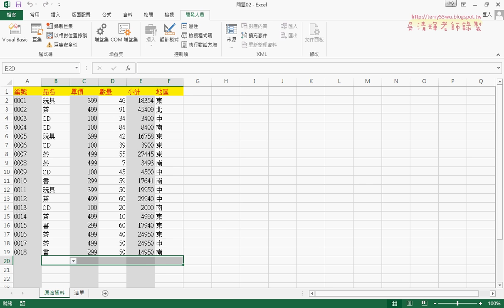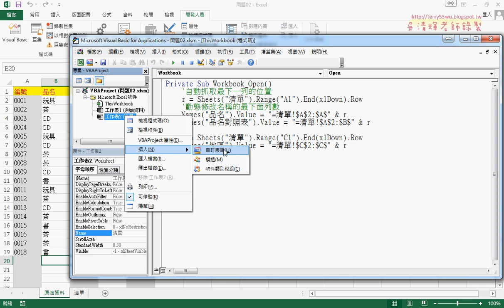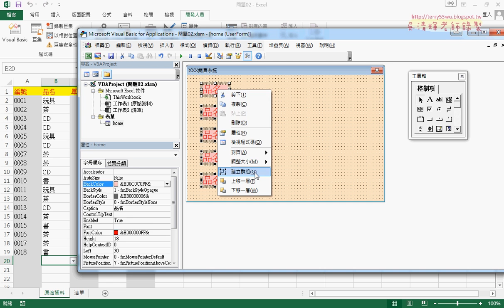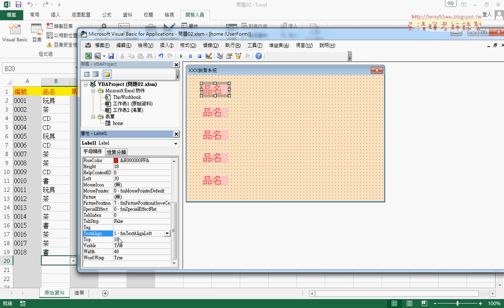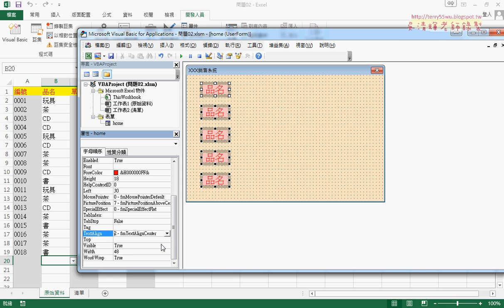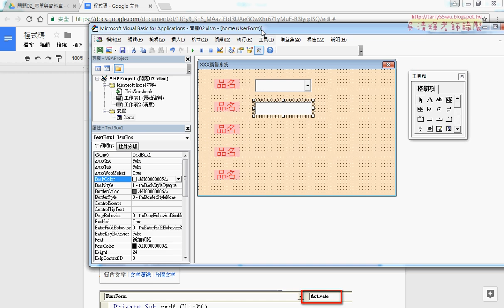05 資料輸入改為表單方式設計